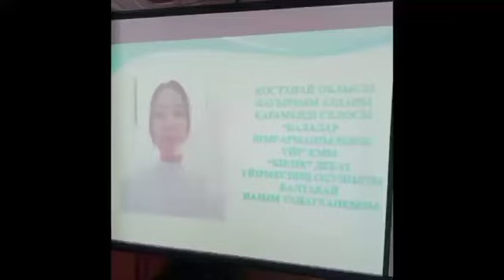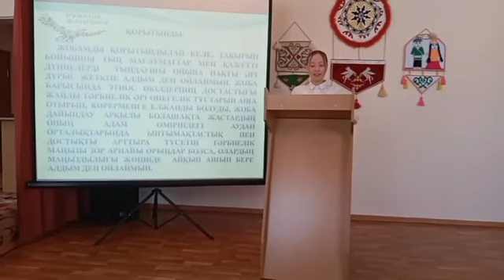“Мен - Қазақстанның азаматымын” жобасы. Орындаған “Бірлік” дебат үйірмесінің мүшесі Балтабай Назым.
«Идея бар» атты облыстық балалар әлеуметтік бастамалары мен шығармашылық жобалар байқауының қатысушысы - Науырзым ауданының Балалар шығармашылығы үйінің оқушысы Балтабай Назым. Жетекшісі: Оспанова Нурсила Кабденкызы. Жобаның атауы: “Мен - Қазақстанның азаматымын”